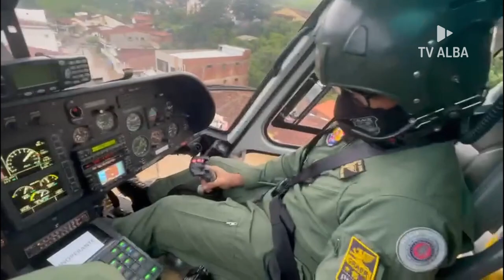ALBA Entrevista - Comandante do GRAER, cel. Wolney Anderson - 17/02/2022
Nosso programa de entrevistas semanal que conta com a participação de personalidades baianas e nacionais.